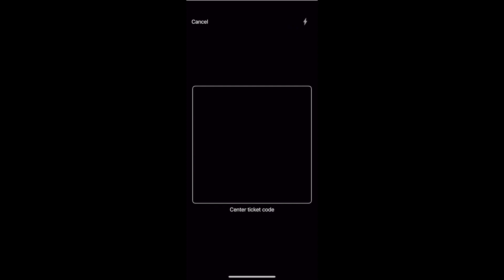LUCKY MONEY MARATHON 170